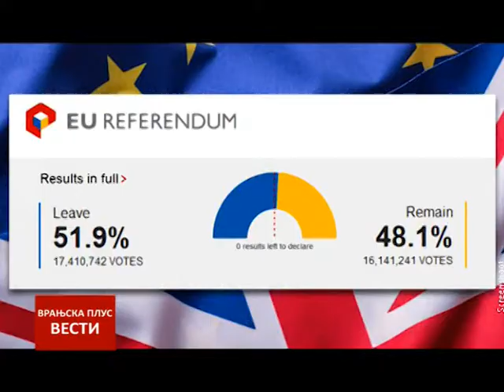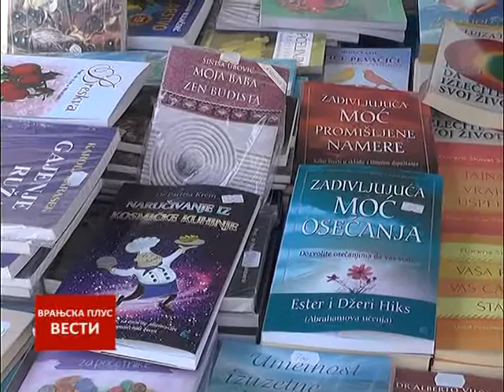Vesti 24 06 2016 13h